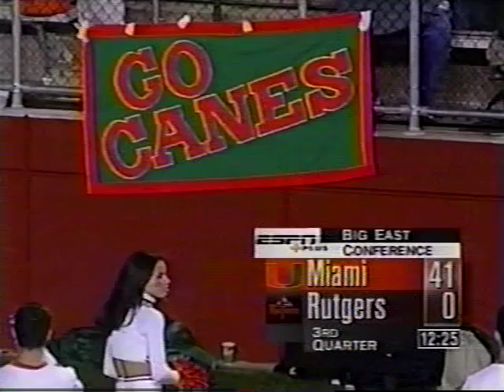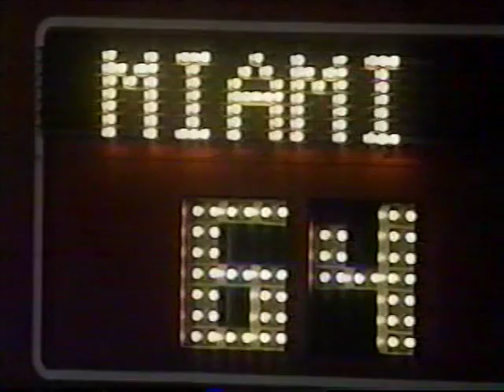2000 Miami,Fl vs Rutgers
Sept 30,2000. The Hurricanes beat the Scarlet Knights 64-6 in Piscataway. This is a Broadcast from ESPN Plus.